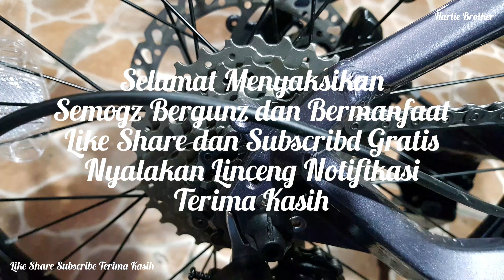NONTON DULU SEPEDA LIPAT TERBARU BY UNITED " AVAND CHESTER " BARU BELI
NYALAKAN LONCENG NOTIFIKASI
TERIMA KASIH
SEPEDA LIPAT TERBARU BY UNITED BIKE
TYPE AVAND CHESTER
HARGA RP.

@HARLIE BROTHER
@HARLIE BROTHER

GO GO GO GASSPOLL @HARLIE BROTHER
TERIMA KASIH BUAT SEMUA SUPPORT DAN LIKE